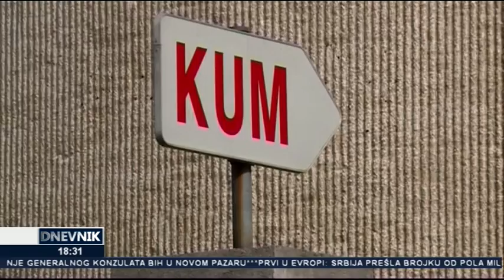Dnevnik Tv Alfa (26.02.2021)